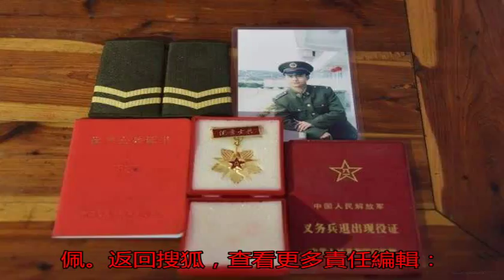安徽一名退伍軍人，用力撐起所有苦難，去世時自愿捐獻器官_搜狐歷史_搜狐網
原標題：安徽一名退伍...